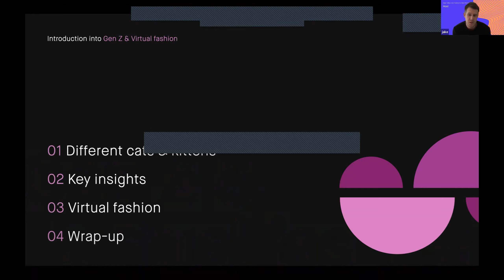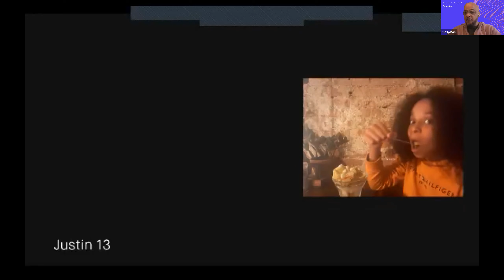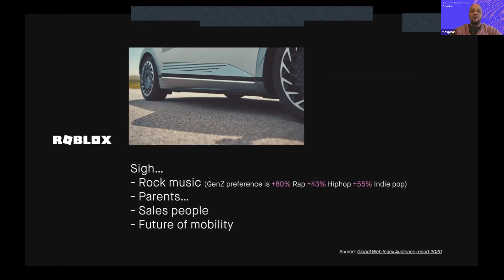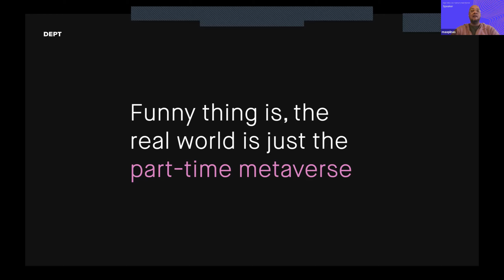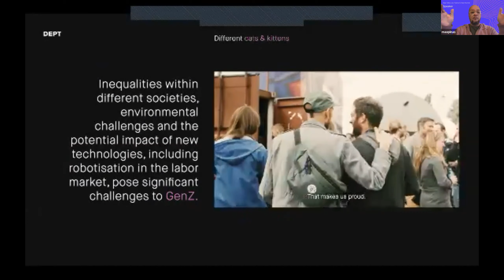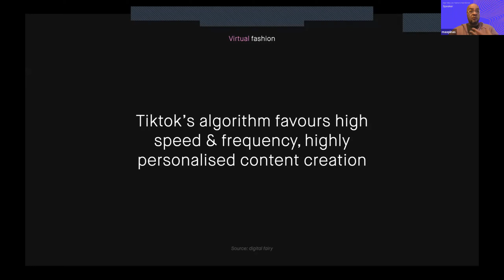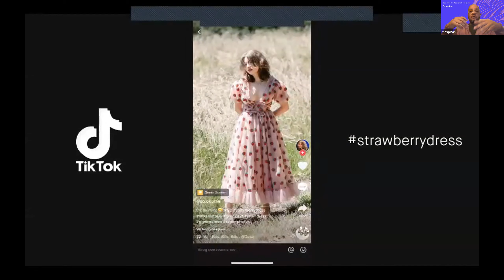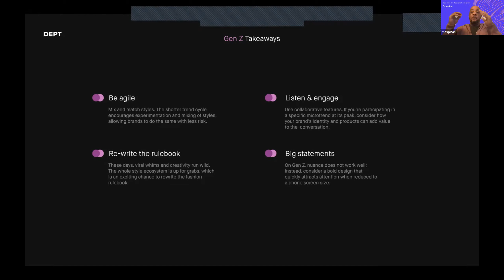DEPT® Talks: Fashion's Next Normal - DEPT®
Max Pinas - Why virtual fashion is GenZ driven

Start with exploring fashion’s next normal, during a day of DEPT® Talks featuring speakers across fashion, tech & everything in between. Learn from industry leaders, including those below, what their plans are for the digital future.